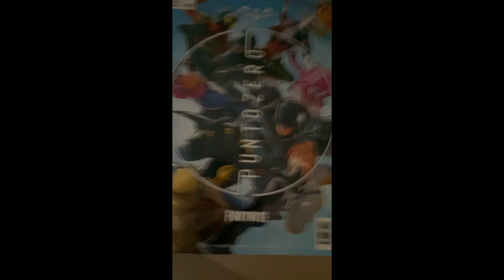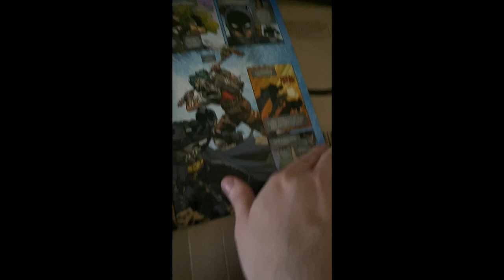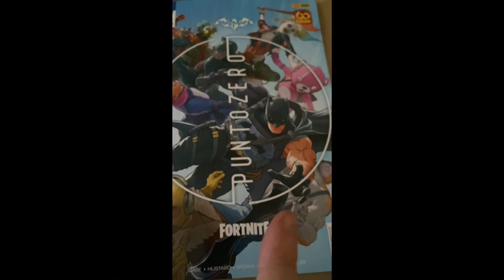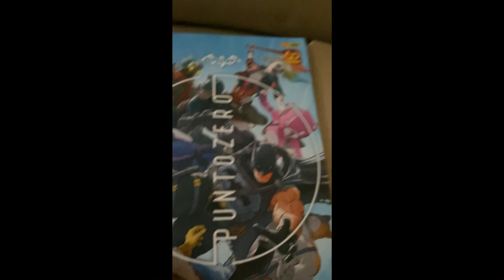batman/fortnite punto zero 2 codice deltaplano batman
batman/fortnite punto zero

batman/fortnite punto zero 2